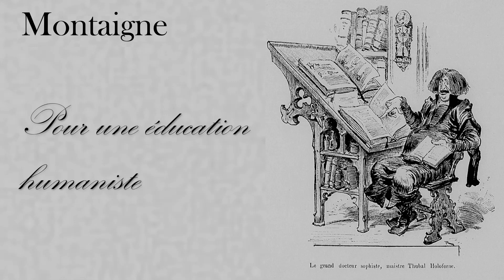Montaigne, De l'éducation des enfants - Pour une éducation humaniste, sous-titré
Montaigne, 16ème siècle,
De l'éducation des enfants, Essais 26,
Pour une éducation humaniste
de "Je voudrais aussi qu'on fût soucieux..." à "...qu'on lui avait donné de digérer."

Illustration : Albert Robida,1885,
                      Portrait du précepteur de Gargantua, Thubal Holoferne

Lecture,
Entrainement à la lecture vivante,
Baccalauréat, Oral de Français